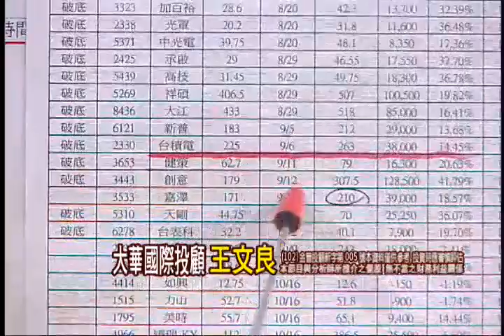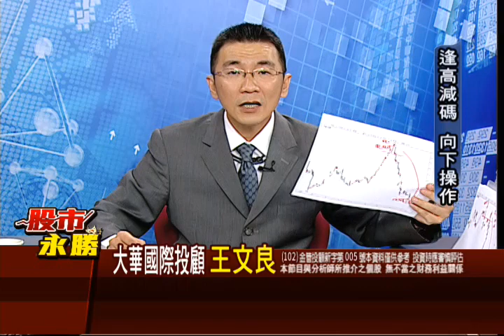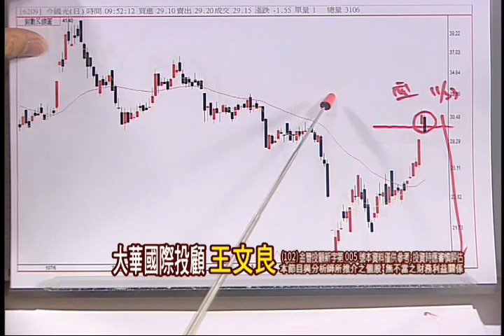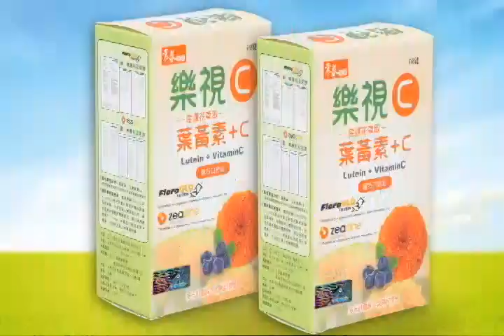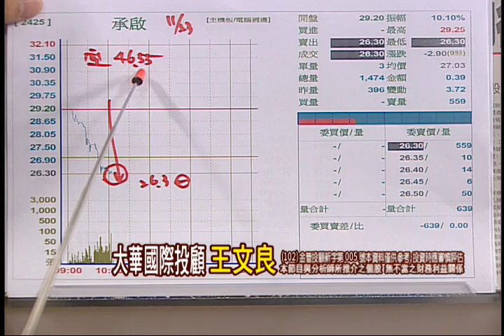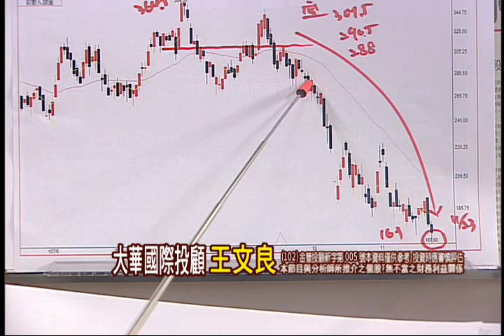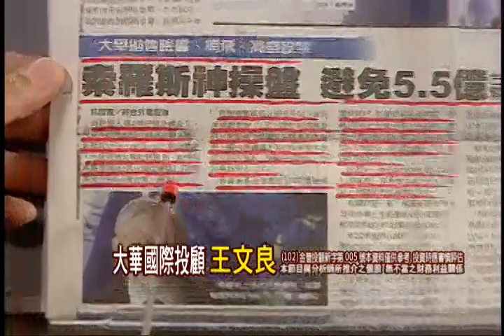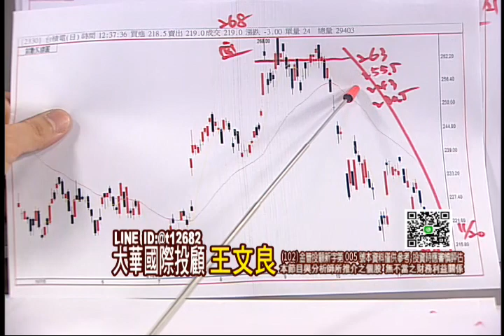181123股市永勝